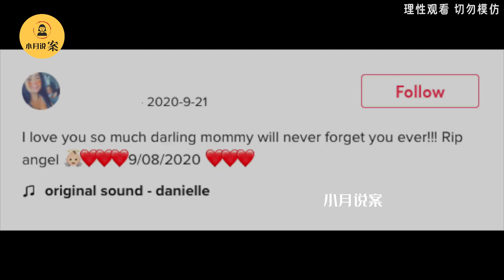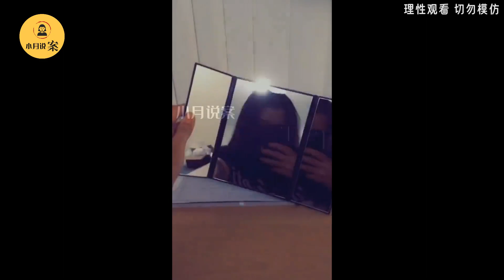被女兒的哭聲打斷性愛，她把女兒活活打死！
真實案件解讀/真實案件解說/犯罪紀錄片，一起了解案件背後的故事，思考這些案件給我們帶來怎樣的啟發。